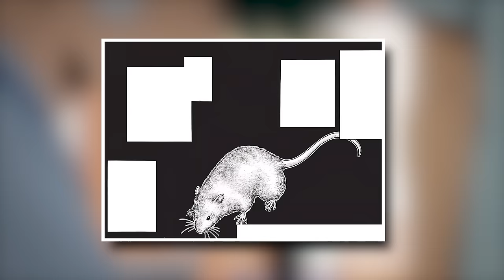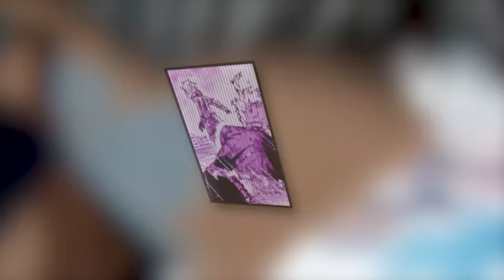BAKUGO VS ALL FOR ONE - Full Fight Review (Ch. 403 - 410) / My Hero Academia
✴️ Links & Support